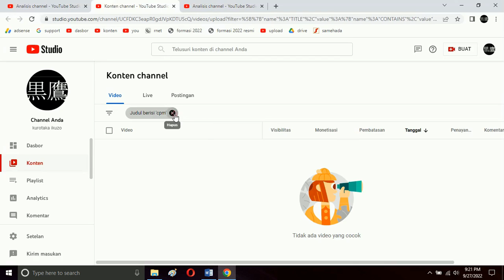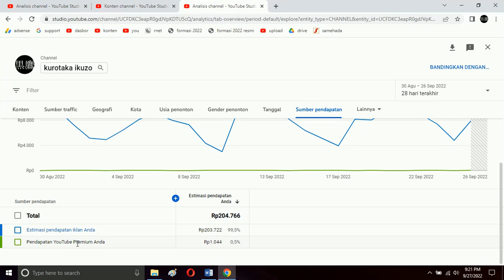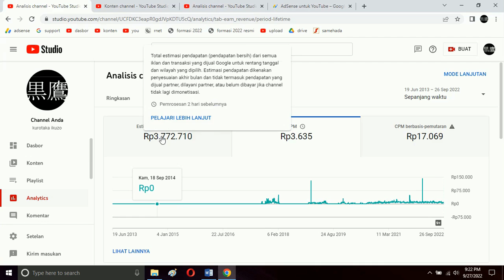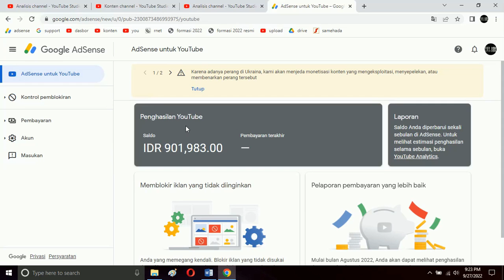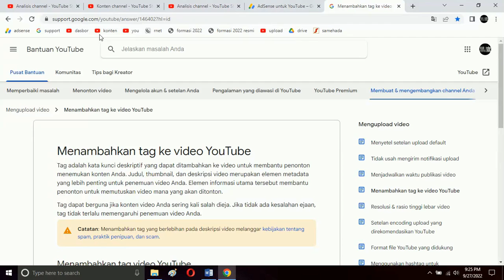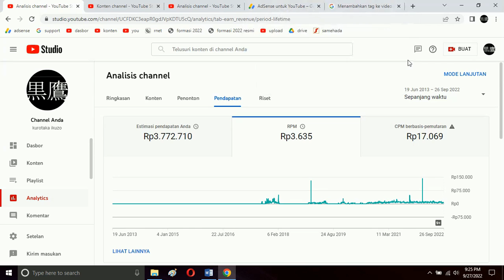alasan tidak pernah bahas RPM dan CPM